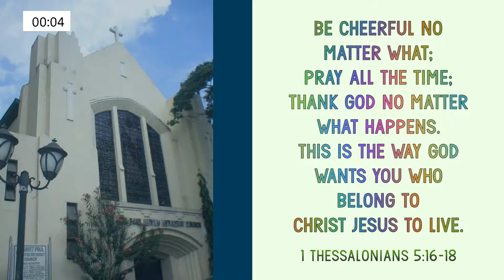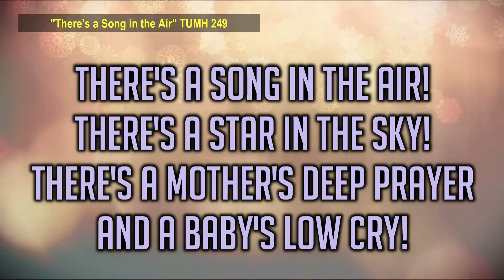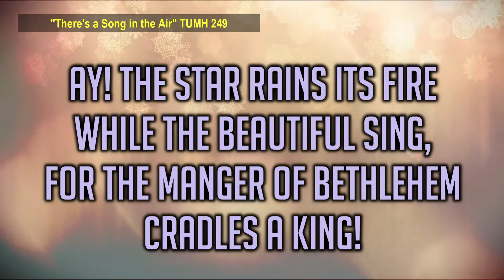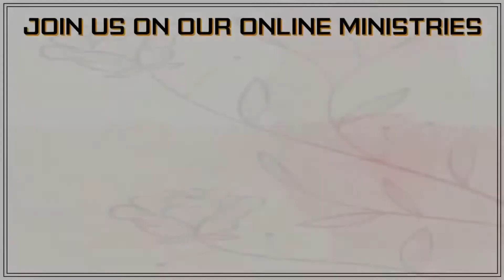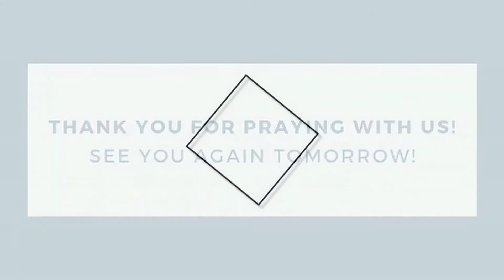Prayer Povenant 12 21 2021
Prayer Covenant
Monday, December 21, 2021
Speaker: Mr. Ervin Aeron Santos
Devotional Scripture:  Romans 5:3

stpaulumc # prayercovenant